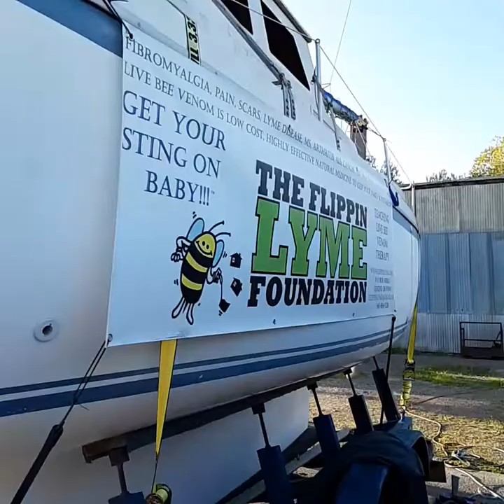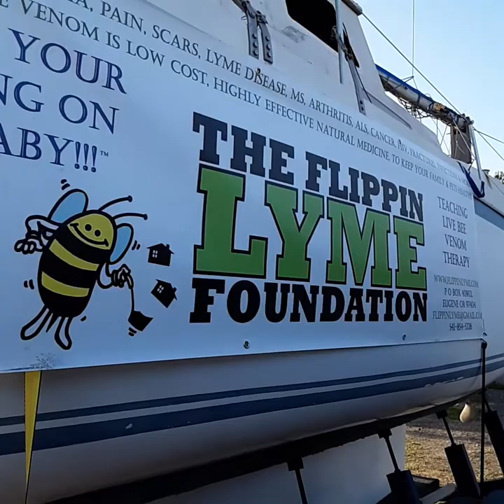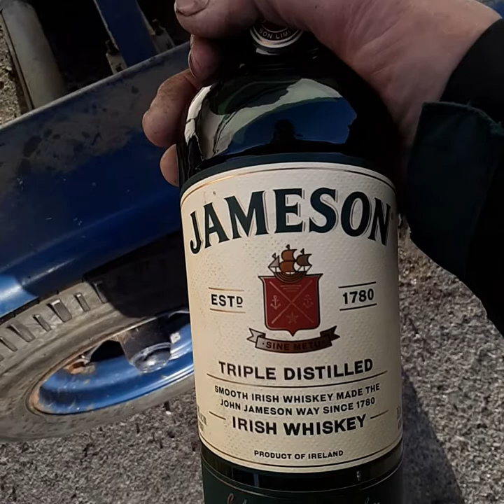Rut row, I've discovered a new rusty problem. 30' Luger Voyager Adventurer sailboat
Oye...

As I was adjusting the brakes,  I pondered the rusted beams. My ballpene hammer disclosed deep rust...

Owner #2, apparently didn't flush the trailer beams of salt water.

I'm certain that the current sellers (owner #3) had no idea she was so rough. Both are honest and caring.

I was momentarily disappointed,  stunned at the depth of rust...

Well, Tom jumped right in. I've got this. He went to his shop and in no time,  had whipped out these 3 new beams!!!

OMG, I was super, duper HAPPY!

I didn't care if it looked like a Frankenstein trailer, as long as it was sound.

Well Tom made great choices,  he used 3 sided beams that won't hold moisture.

This trailer was new in 2010, it shouldn't have seen this level of damages...

...maybe trailer manufacturers want them to fail so you'll buy as new one often.

No matter,  Tom saved the day!!!
I am stoked, on 12 levels, at my new found friends. Suzie & Tom are such remarkable people! Incredibly kind and well able to mitigate my needs. I'm blessed to have met these amazing friends!

Certainly, they made this RIGHT.
I'm super stoked to have this fix. No doubt it will serve the boat and me, for many, many years to come.

30' Luger Voyager Adventurer sailboat

Think about becoming Lyme Disease aware. Your government and your medical community will not perform this for you. So let's not be reliant on them.

Get Your Sting On, BABY!!! tm

DiveGirl Deb Elder

Lyme Disease is everywhere.
Help  patients gain treatment,
pay it forward, tell everyone.

The Flippin Lyme Foundation